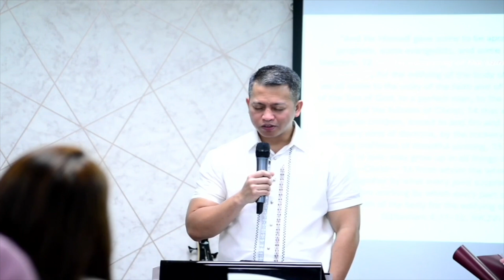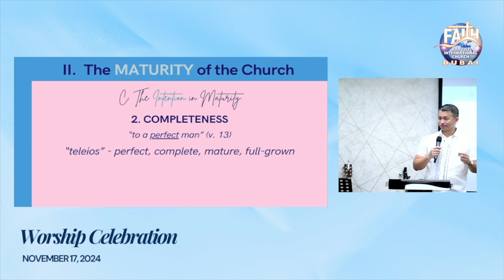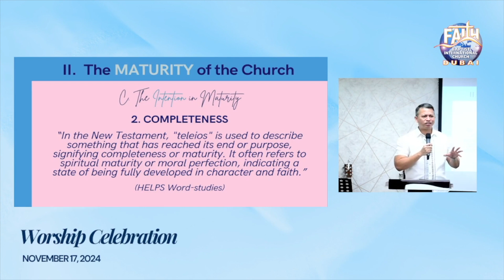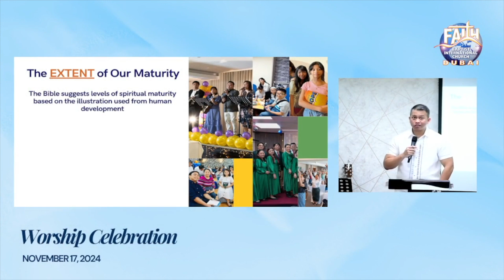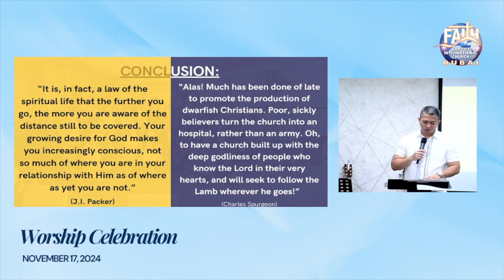The Church: The Body Of Christ, Part 3: The Perfect Man | FBIC Dubai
The Church: The Body Of Christ, Part 3: The Perfect Man
Ephesians 4:11-16
By Rev. Joseph Conrad Edpao

Recorded LIVE at FBIC Dubai on November 17, 2024